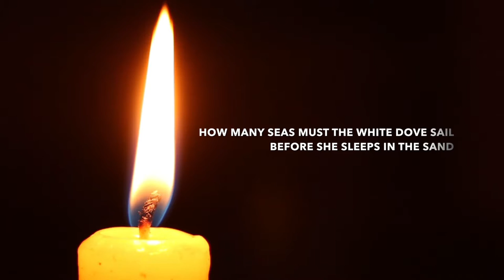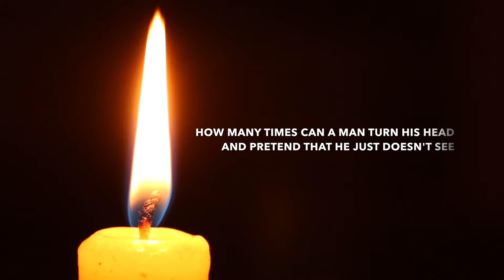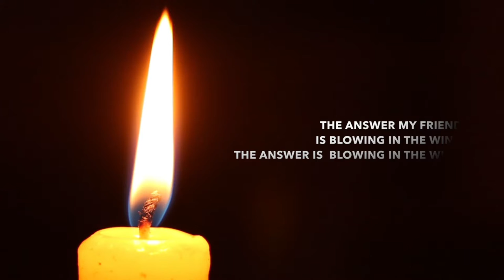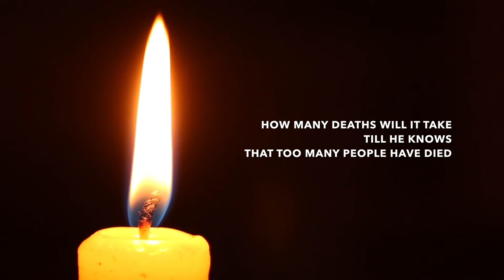Ryan Townsend - Blowing in the Wind (Bob Dylan Cover)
Lyric video of Ryan Townsend performing "Blowing in the Wind" by Bob Dylan.